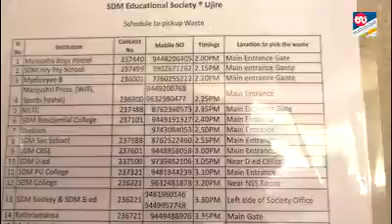ಉಜಿರೆ ಎಸ್.ಡಿ.ಎಂ ಶಿಕ್ಷಣ ಸಂಸ್ಥೆಯಿಂದ ಕಸ ವಿಲೇವಾರಿ ಘಟಕ| UDAYAVANI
ಉಜಿರೆಯ ಎಸ್.ಡಿ.ಎಂ ಶಿಕ್ಷಣ ಸಂಸ್ಥೆ ತನ್ನ ಆವರಣದಲ್ಲಿ 'ಕಸ ವಿಲೇವಾರಿ ಘಟಕ' ಸ್ಥಾಪಿಸಿ ಸ್ವಚ್ಛತೆಯ ಪಾಠ ಹೇಳಿಕೊಡುತ್ತಿದೆ..

- ಮಹೇಂದ್ರ ಹೆಗ್ಡೆ ಹಾಗೂ ಪರಾಶರ ಸ್ನಾತಕೋತ್ತರಪತ್ರಿಕೋದ್ಯಮವಿಭಾಗ, ಎಸ್.ಡಿ.ಎಂಕಾಲೇಜು, ಉಜಿರೆ